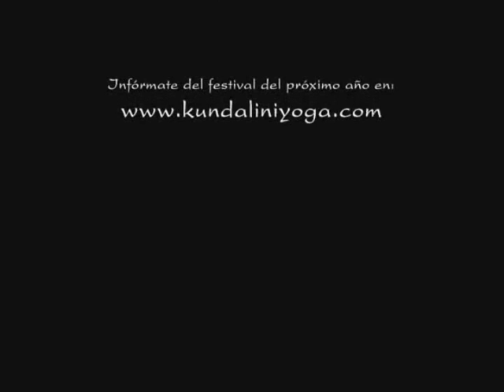I FESTIVAL INTERNACIONAL K Y - 28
I Festival Internacional Kundalini Yoga. Galicia 2008